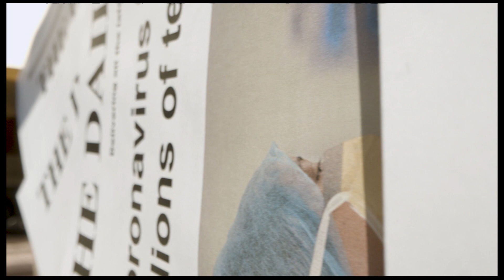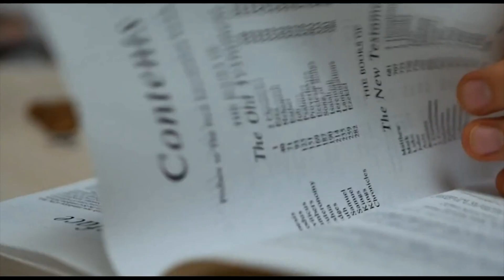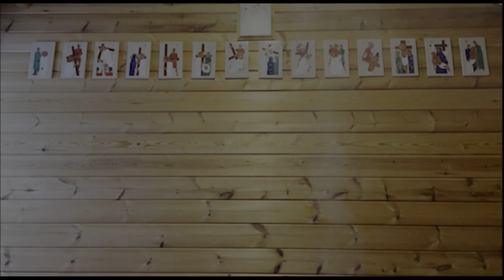3rd Tuesday in Lent - Suzanne Howell